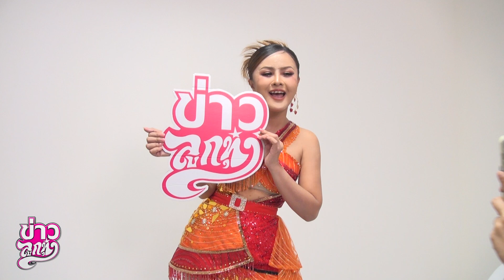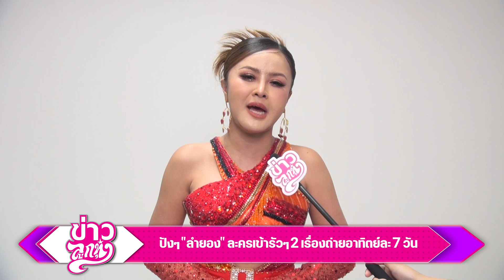ปังๆ ลำยอง ละครเข้ารัวๆ 2 เรื่องถ่ายอาทิตย์ละ 7 วัน